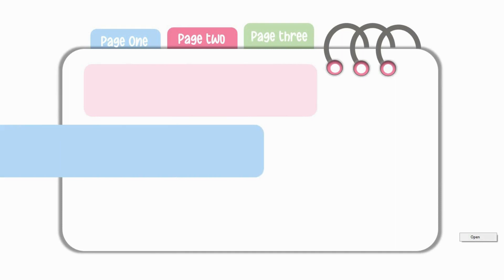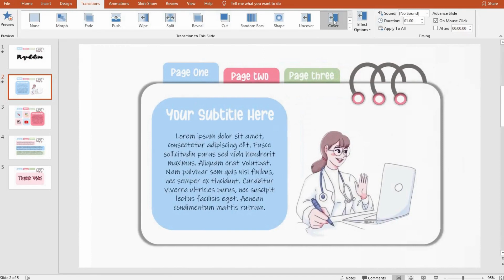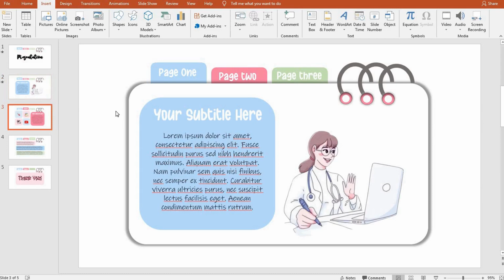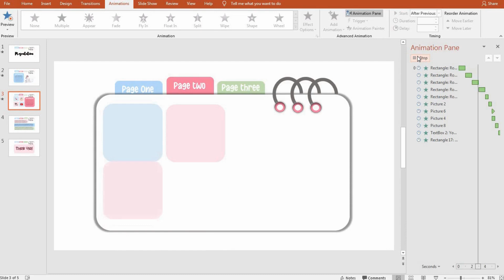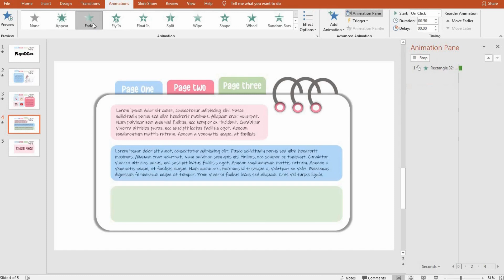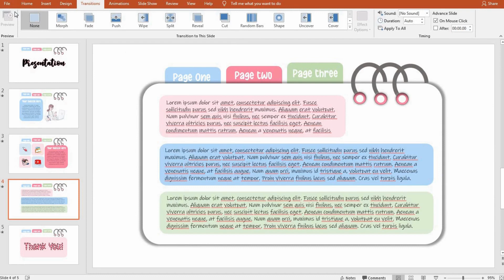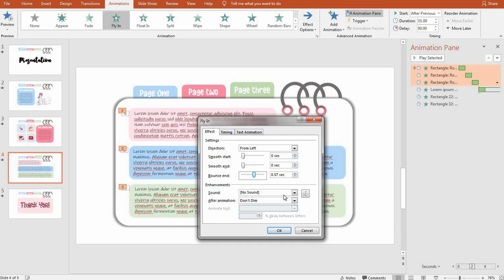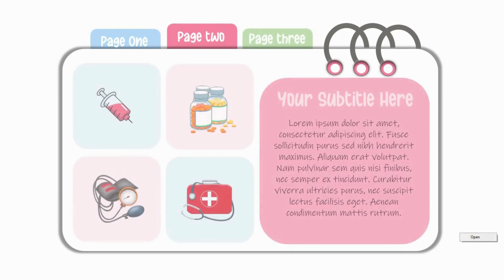Simple White + Pastel THEME | Premium Tutorial | Morph l PPT#71.2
Join me on a journey where education and gaming unite! On my channel, you'll find a perfect fusion of educational content and thrilling gaming experiences. I bring together two distinct worlds: the art of crafting captivating PowerPoint presentations and the excitement of immersive gameplay adventures.
For this template, I specifically designed it using PowerPoint 2019 version. As a result, there are certain features and functionalities within the template that are exclusively available in PowerPoint 2019. If you have downloaded this template, please ensure that your PowerPoint software is updated to the 2019 version in order to fully utilize all the unique elements and effects/animation/transtitions included in the template.
Visit the YouTube channel of your choice that offers membership.
2. Click on the "Join" or "Join" button to proceed.
3. You will be directed to the membership page, where you can review the details of the membership tier. Click on the membership tier to proceed to the next step.
5. Visit my YouTube channel and go to the community section. Navigate to the timeline where you will find the relevant posts and updates.
6. Click on the provided links to be redirected to the Google Drive folder where the templates are located.
7. Once you are on the Google Drive page, you can browse through the available premium templates.
8.To download a template, simply click on it and select the "Download" option.
9. Save the template to your device or preferred location.

By following these steps, you will be able to access and enjoy the premium templates available exclusively for members of my YouTube community. Thank you for your membership, and I hope you find the templates valuable for your projects!